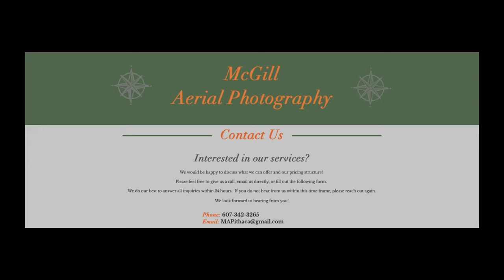South Hill College Views